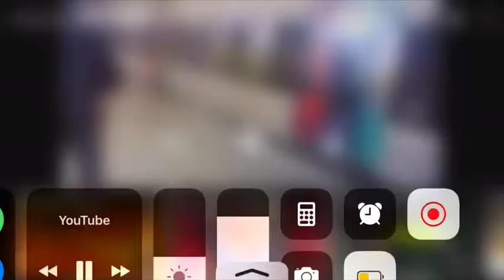Monkey uses vending machine